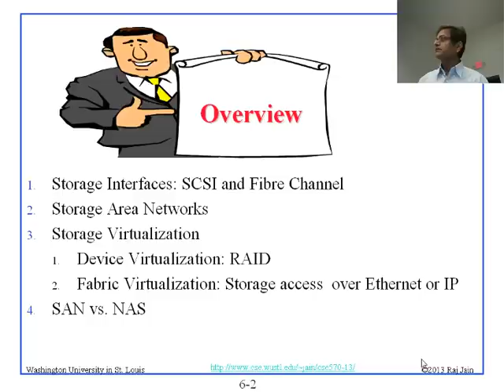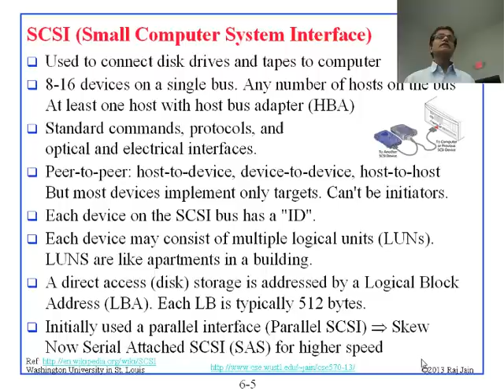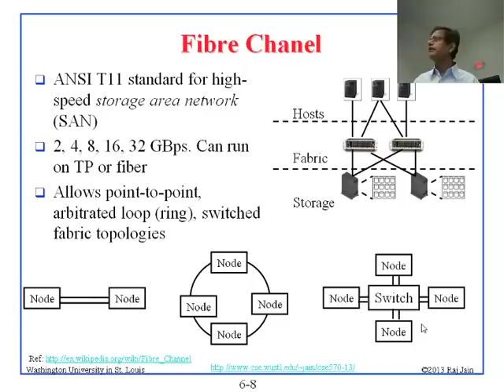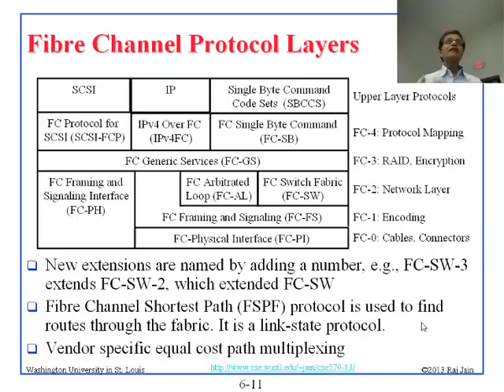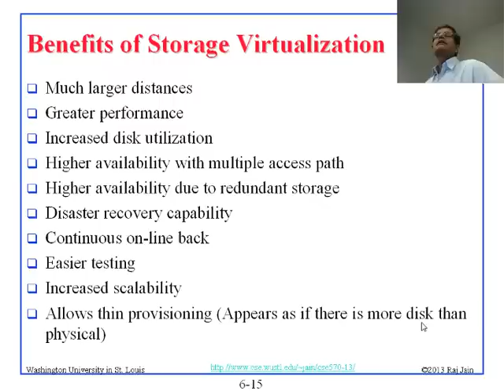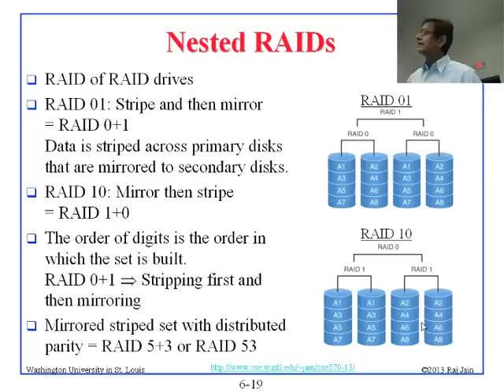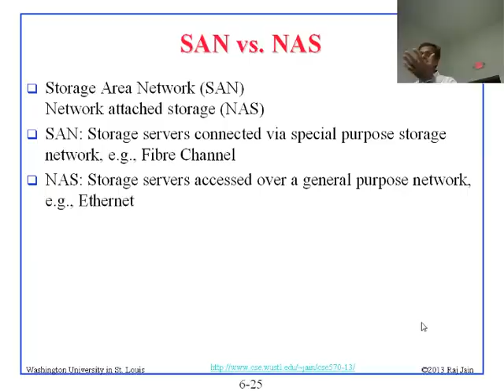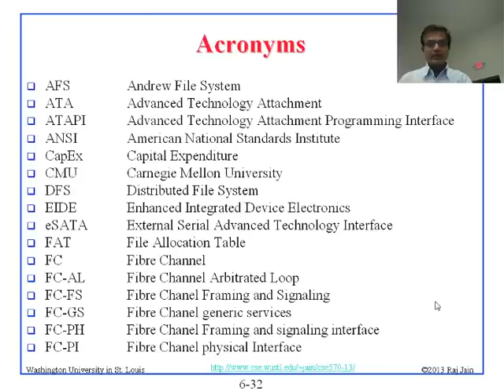CSE 570-13-06: Storage Virtualization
Audio recording of a class lecture by Prof. Raj Jain on Storage Virtualization. The talk covers Disk Arrays, Data Access Methods, SCSI (Small Computer System Interface), Advanced Technology Attachment (ATA), ESCON and FICON, Fibre Chanel, Fibre Channel Devices, Fibre Channel Protocol Layers, Fibre Channel Flow Control, Fibre Channel Classes of Service, What is Storage Virtualization?, Benefits of Storage Virtualization, Virtualizing Storage, RAID Levels, Nested RAIDs, Synchronous vs. Asynchronous Replication, Virtual Storage Area Network (VSAN), Physical Storage Network, Virtual Storage Network, SAN vs. NAS, iSCSI (Internet Small Computer System Interface), iFCP (Internet Fiber Channel Protocol), FCIP (Fibre Channel over IP), FCoE (Fibre Channel over Ethernet), Virtual File Systems.